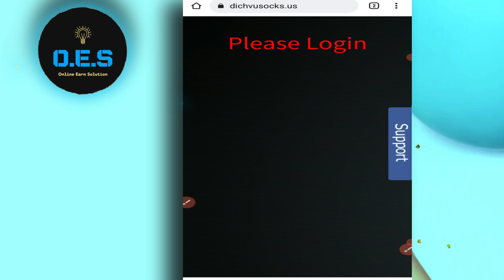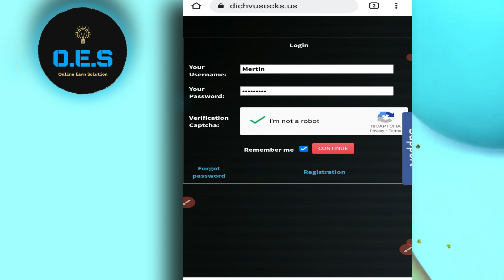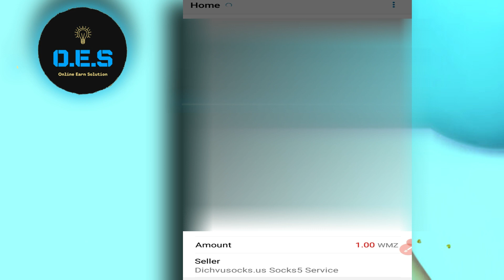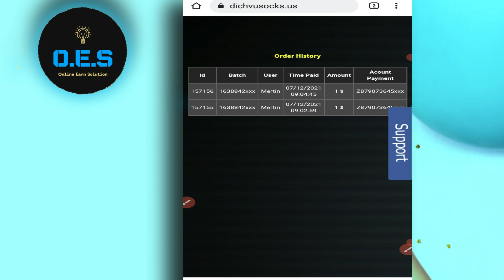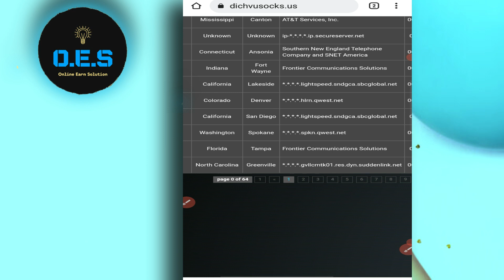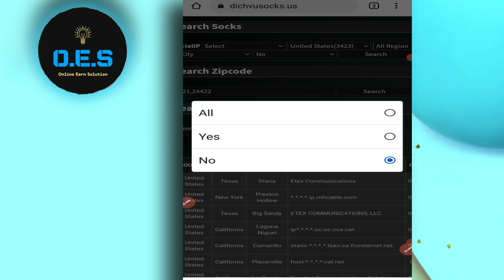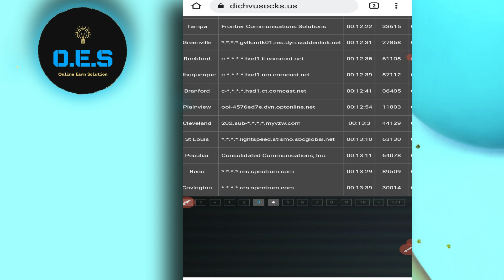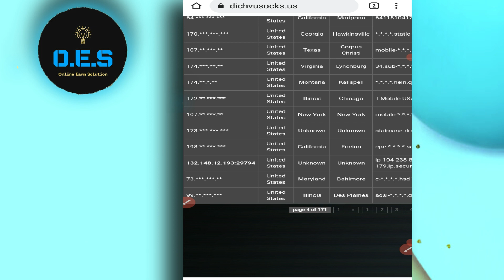dichvusocks how to buy dichvusocks dichvusocks ip buy dichvusocks review dichvusocks bangla tutorial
In this video we share dichvusocks how to buy dichvusocks dichvusocks ip buy dichvusocks review dichvusocks bangla tutorial.

residential proxy,best socks5 proxy,usa proxy ip,
dichvusocks bangla,best socks5 proxy,socks5 proxy tutorial,
dichvusocks.us review
dbuy proxy ip cheap dedicated proxies‎,best socks5 proxy,